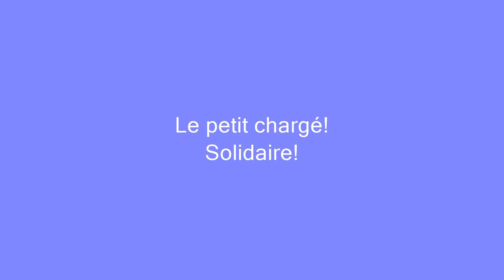petit chargé à l'image du père, demeure béni